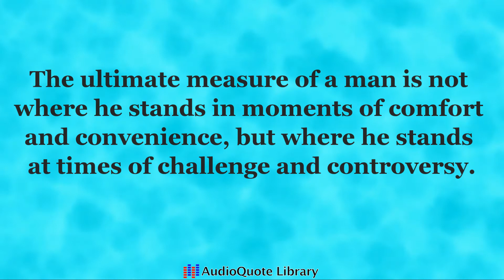Martin Luther King Jr. Quote - The Measure of a Man!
This is a reading of a famous quote from Martin Luther King Jr.  The quote is: "The ultimate measure of a man is not where he stands in moments of comfort and convenience, but where he stands at times of challenge and controversy."